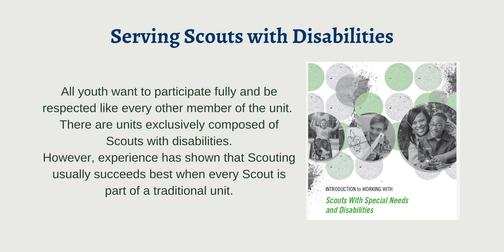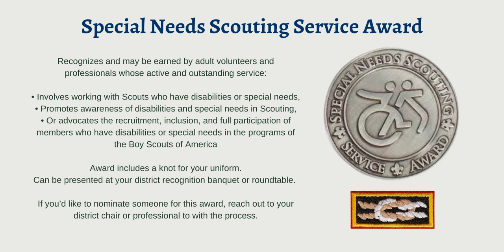October 2023 Roundtable Recap Hot Topic: Serving Scouts With Disabilities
Assistant Council Commissioner for Roundtable Bob Showalter discusses resources to help Leaders serve Scouts with disabilities.